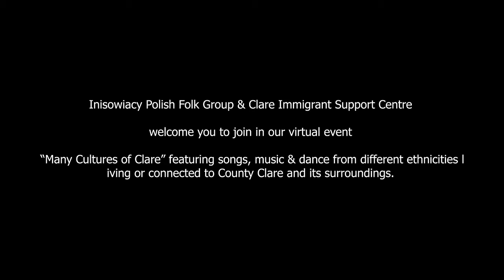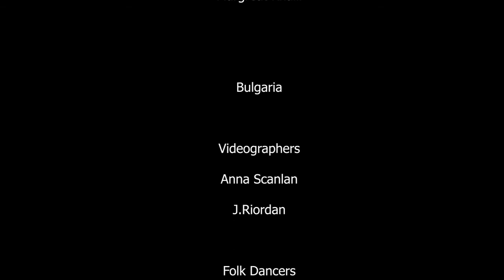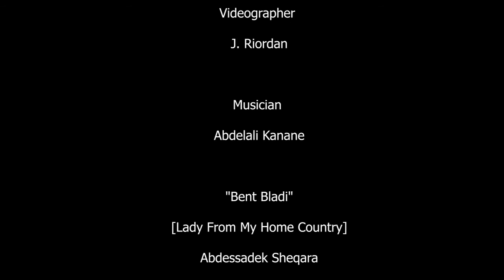"Many Cultures of Clare" - Clare Culture Night 2021.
"Many Cultures of Clare" is a celebration of diversity. This video showcases music and dance of people from different ethnicities, living or connected to County Clare and its surroundings.

Inisowiacy Polish Folk Group promotes and views Polish culture as a way to connect with all the community in County Clare. Clare Immigrant Support Centre encourages and supports the integration of immigrants into the local community.

If you enjoy Culture Night events & want to give feedback about what events you'd like offered in the future, please complete the following Arts Council Culture Night survey: